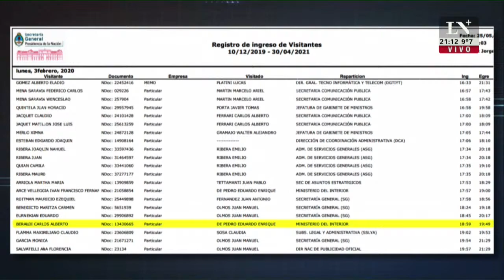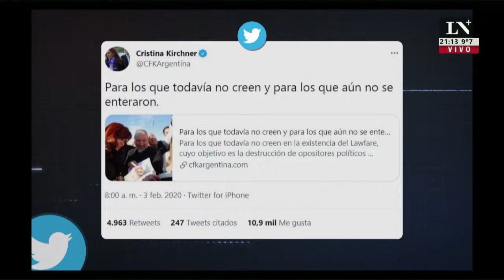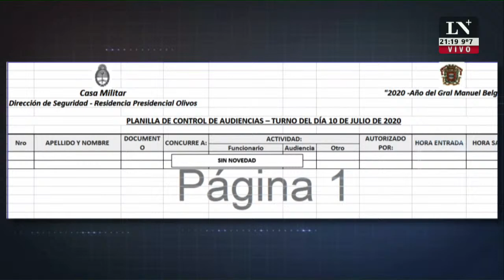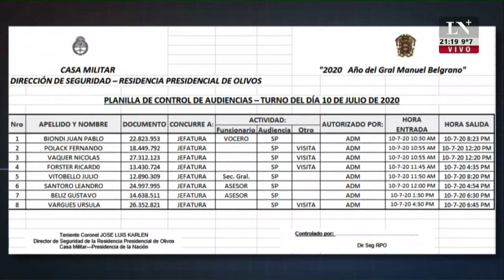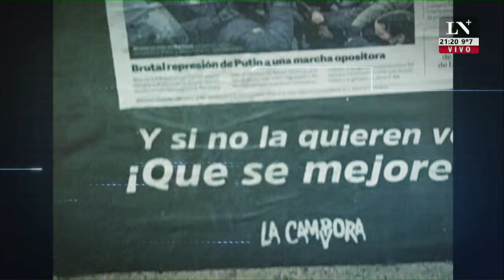Quiénes visitan la Casa Rosada: de sindicalistas a "operadores mediáticos"